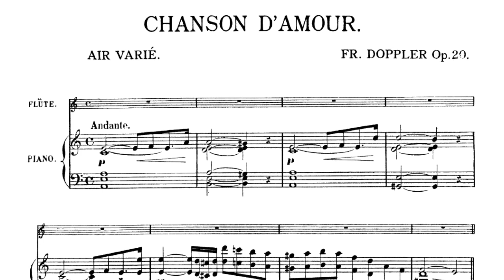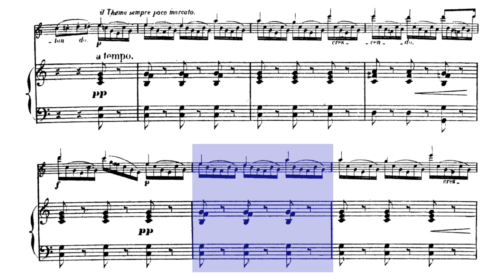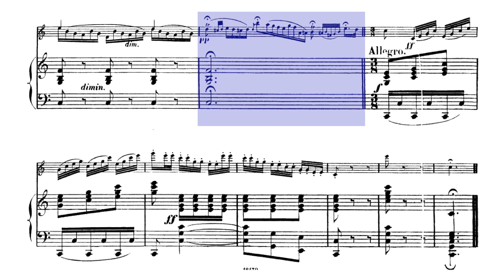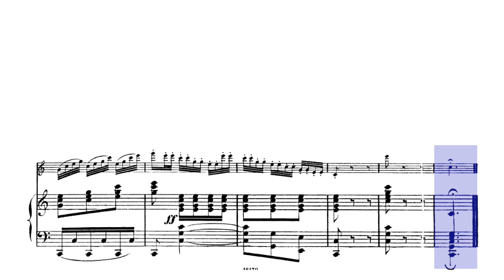🎼 F. DOPPLER - Chanson D´amour (Op. 20) [FLUTE & Piano] - (Sheet Music Scrolling)